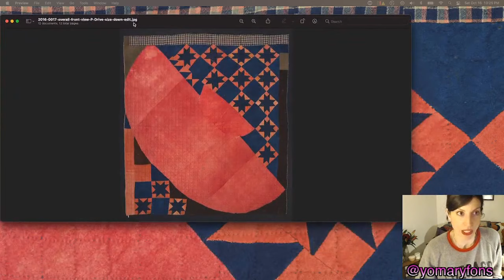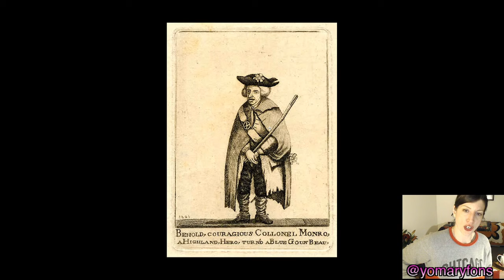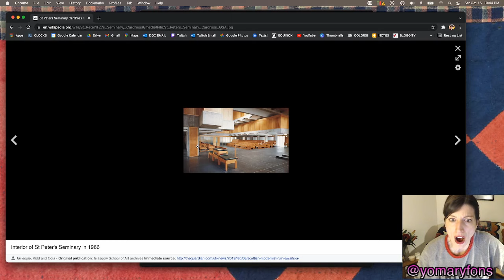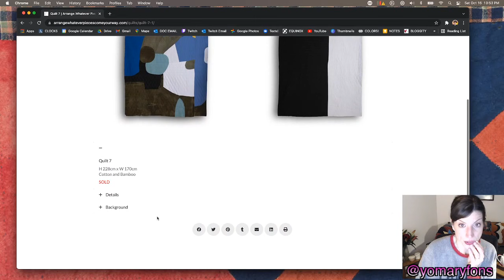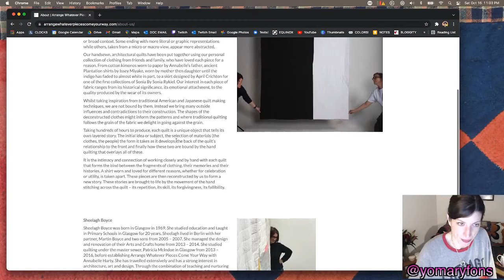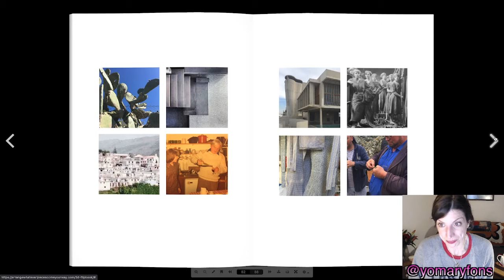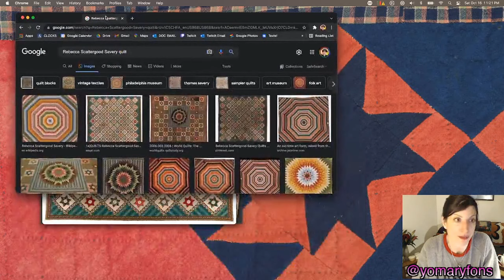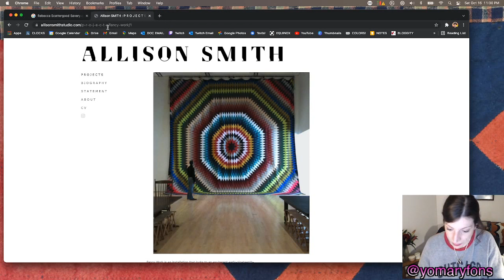Ep. 36 - Redcoats, Abstract Quilts, Pure Love: It's Quilt Church, People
Jubilee!

If you missed the live show on Saturday — Mary streams every Saturday at 4pm (CST) so catch it next time — you can watch the replay, and of course you should. We talk about a literal redcoat used in a quilt (insane!) Later, Mary legit bursts into tears because time and entropy. Then we talk about a talented Quaker woman named Rebecca Scattergood but we don&#39;t get too far before Mary has to sleep.

Join us LIVE every Tues/Thurs at 11am CST, Saturdays at 4pm, but you knew that. :)